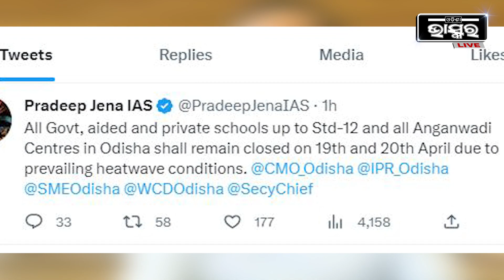ପ୍ରଚଣ୍ଡ ଖରା ପାଇଁ ପୁଣି ଓଡ଼ିଶାରେ ଦୁଇଦିନ ବଢ଼ିଲା ସ୍କୁଲ ଛୁଟି